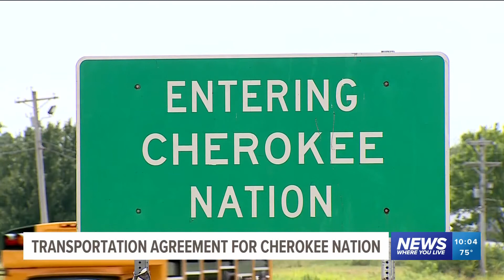Cherokee Nation signs first tribe infrastructure agreement with federal government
The Cherokee Nation is entering into a Tribal Transportation Self-Governance Program compact and funding agreement with the U.S. Dept. of Transportation.